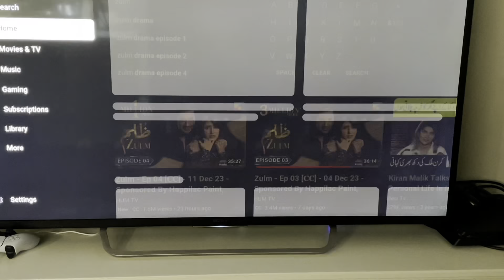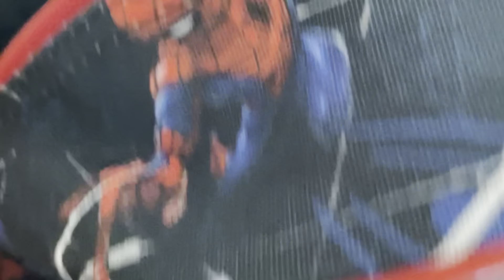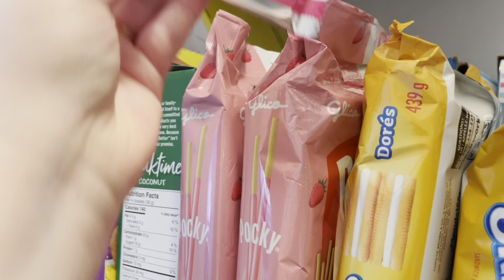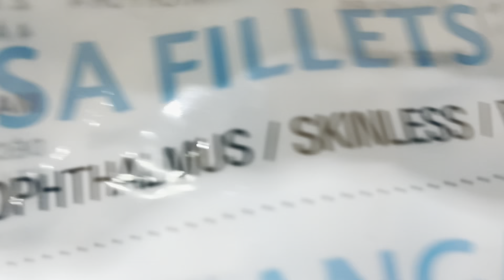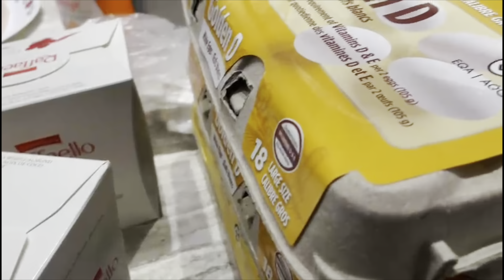Productive Day in life of a Pakistani Homemaker | REALISTIC MORNING TO NIGHT FULL BUSY DAY VLOG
Productive Day in a life of a Pakistani Homemaker | REALISTIC MORNING TO NIGHT FULL BUSY DAY

Join me in a day in my life as a Pakistani homemaker! 🏡 From the early morning hustle of getting the kids ready for school 🎒, to preparing a delicious dinner in the evening 🍲, and ending the day with some late-night cleaning 🧹. This video gives you a glimpse into the routines, challenges, and joys of managing a household. Let's navigate through the busy yet fulfilling moments together! 💕✨

New content every Monday, Wednesday, and Friday around 8 pm. Thank you for your support! 🌟